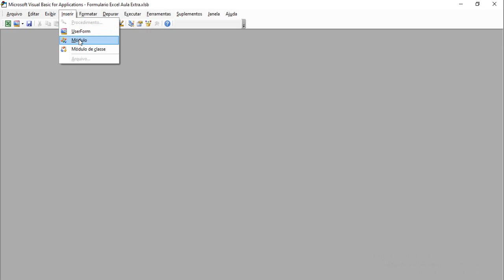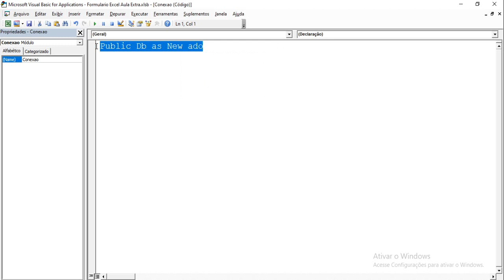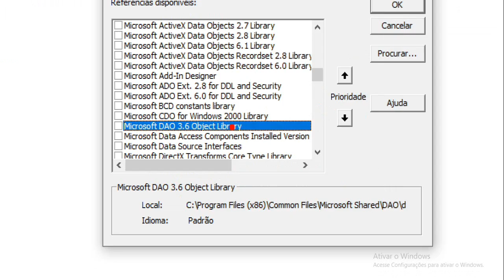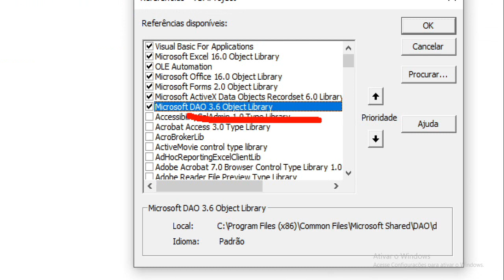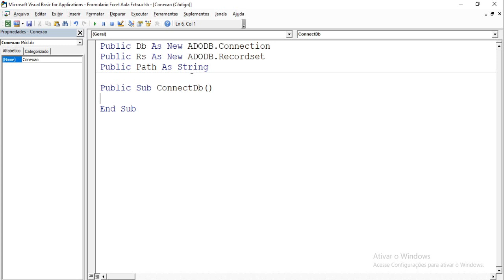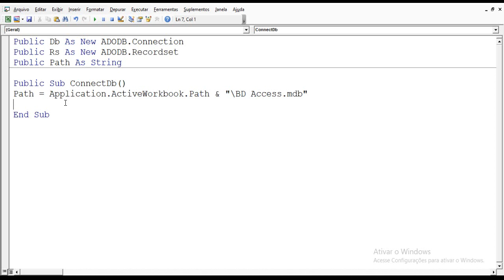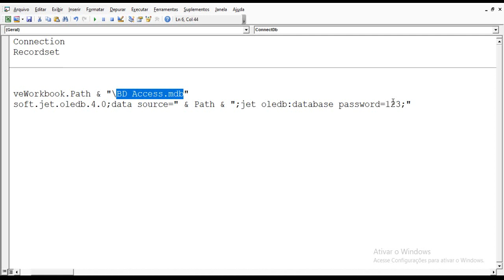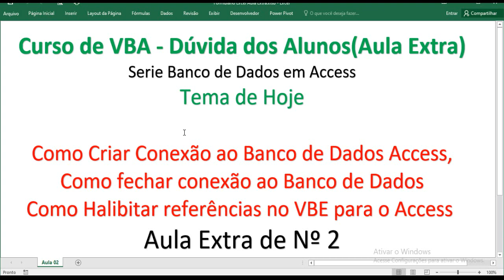Curso Excel VBA - Módulo 3 - Dúvida dos Alunos Aula 02 (Access)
Excel com sistema multiusuário - Rede local ou online #2

a partir desse video:
Curso de VBA - Módulo 3
Como Trabalhar no Excel com Planilhas Multi-usuárias
Abordaremos nesse curso
Trabalhar com arquivo Multi-Acesso
várias pessoas  podendo realizar ações de cadastro,
atualizações, edições, exclusões, id auto incrementavel,
verificações, arquivo se está aberto ?, se existe ?, relatorios de impressões, realizando
somatorios e subtrações em estoque.
capturando hora, data, usuario que fez alterações, envio de emails e etc

Tudo isso so será possivel se tiver sua audiência nesse material inédito no youtube
PLAYLIST DESTE CURSO(TODAS AS AULAS POSTADAS ATE O MOMENTO)

Bons estudos,